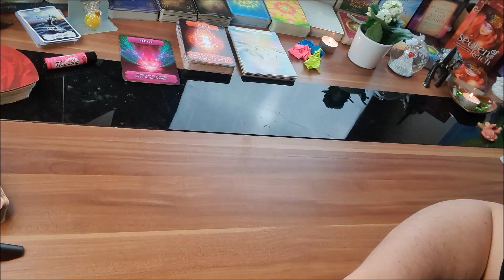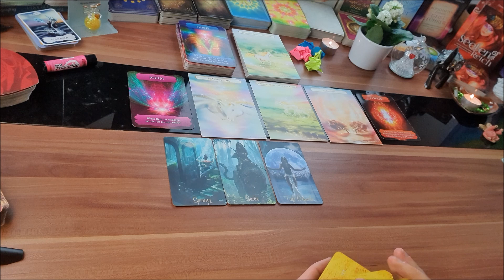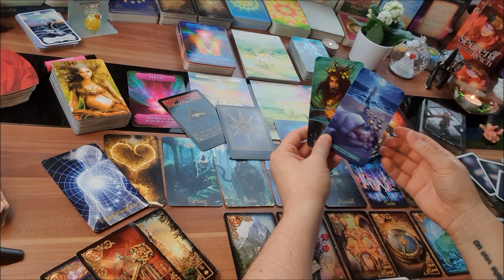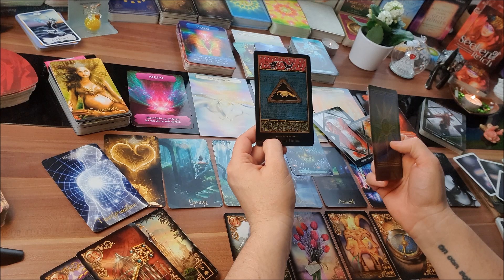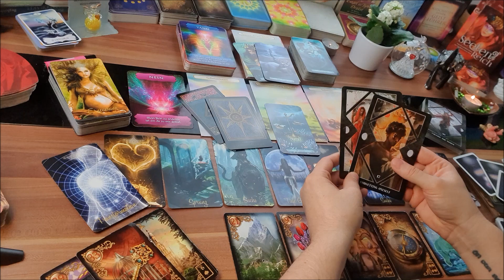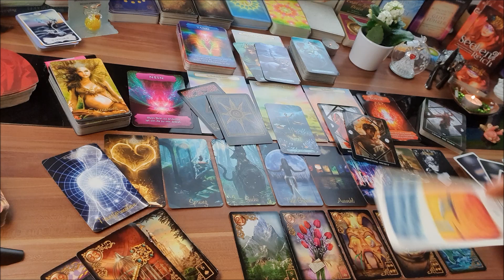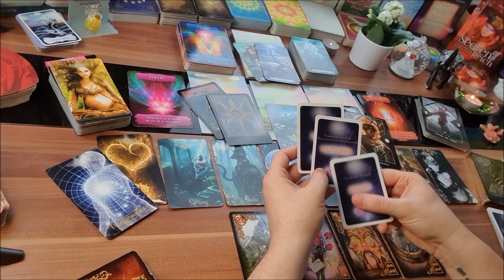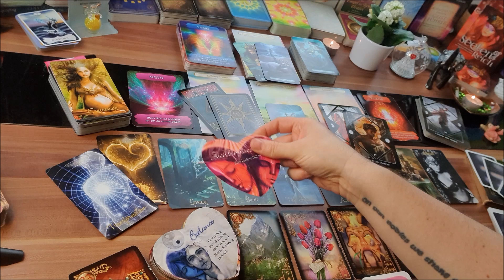Orakel der Liebe 💖 Deine Seele schreit nach einem Sturm, um ihren Weg zu finden 💖